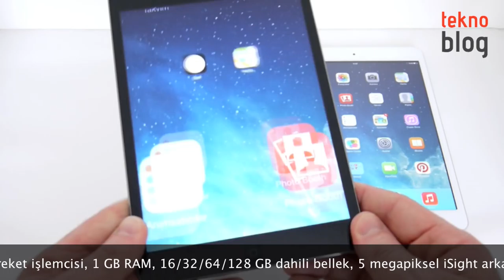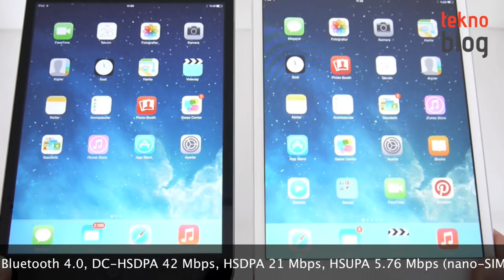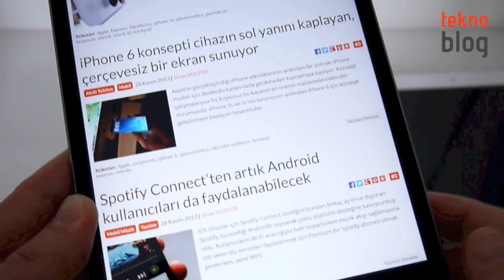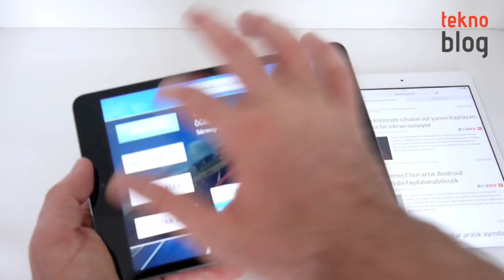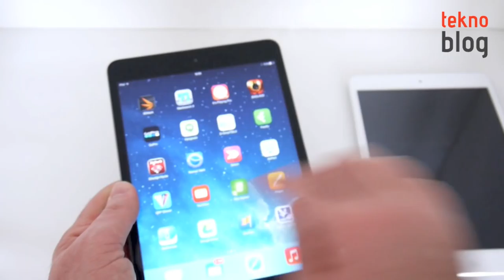iPad mini Retina İncelemesi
İkinci nesil iPad mini Retina ekran ve Apple A7 ile birlikte sunuluyor. Bu Apple iOS tabletiyle ilgili temel detayları inceleme videosunda bulabilirsiniz.

Retina ekranlı iPad mini ile ilgili detayları aşağıdaki bağlantıda yer alan inceleme yazısında bulabilirsiniz: